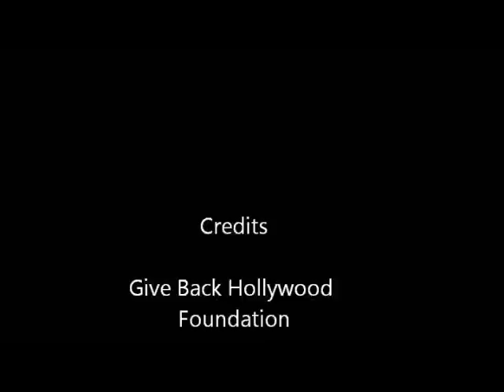Eileen Garrido "GBH American Music Awards Party"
This is Eileen attending the Give Back Hollywood American Music Awards Party held at the Siren Studios in Hollywood on November 19, 2011. Eileen was presented with the 2011 Miracle Child Award by R&B Star "Estelle". Eileen then performed "People" from Barbara Streisand for the guests. It was a very special night.